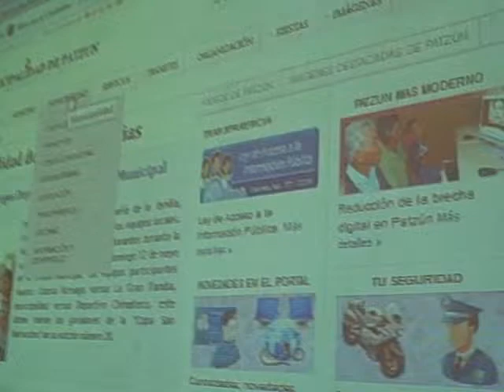Presentación Jorge López-Bachiller sobre redes sociales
Visita del Embajador de España Sr. Manuel Lejarreta Lobo a nuestro municipio.